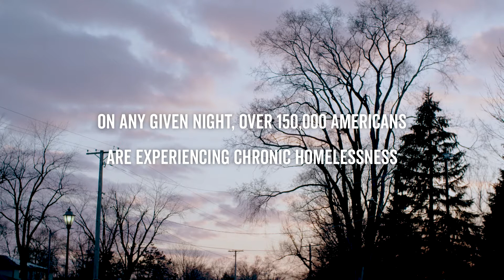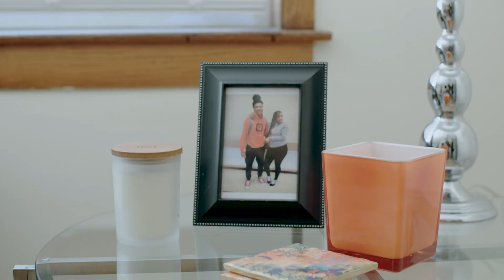2022 Sub Abover Janelle Towne